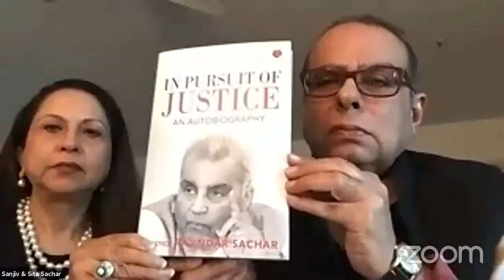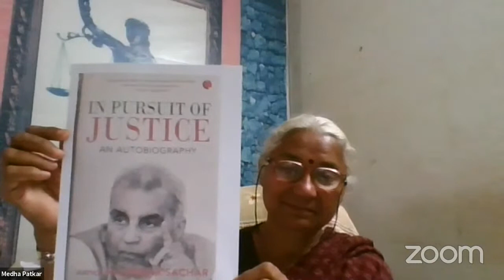Book Launch : "In Pursuit of Justice" By Justice Rajindar Sachar And Panel Discussion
The family of Late Justice Rajindar Sachar in association with The Indian Society of International Law and The Indian Law Institute is organizing the book launch  "In Pursuit Of Justice: An Autobiography" written by Late Justice Rajindar Sachar.

The event will be followed by a discussion on "Personal Freedom and Judiciary".

Date and Time: December 22,2020,5:00 pm.

Panelists

Justice (Retd) Madan B Lokur
Kapil Sibal, Senior Advocate , Supreme Court
Mukul Rohtagi, Senior Advocate , Supreme Court
Medha Patkar, Social Activist
Moderator: Rajdeep Sardesai